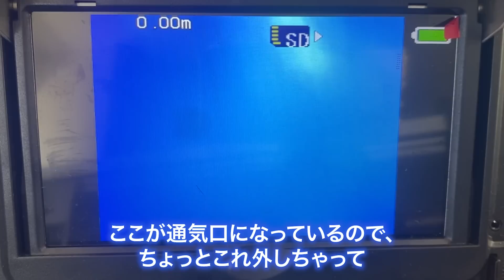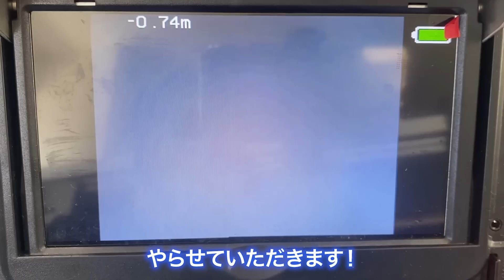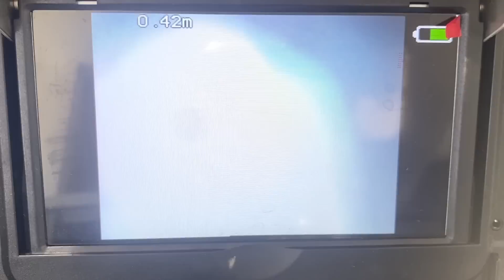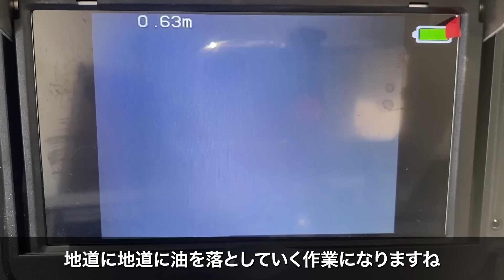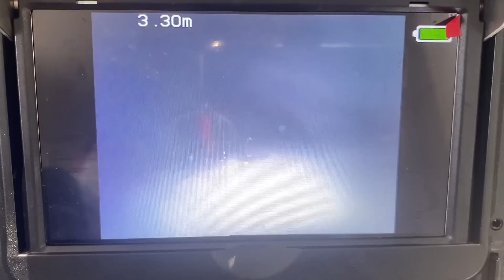高圧洗浄だけじゃ安心できない!? すぐ詰まりが再発する原因はコレ！【花のお掃除 #146】